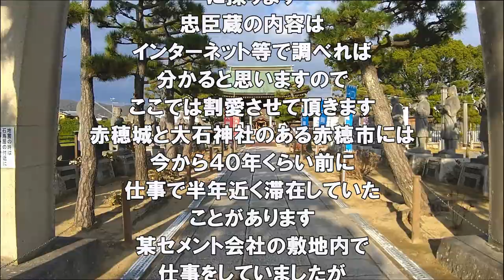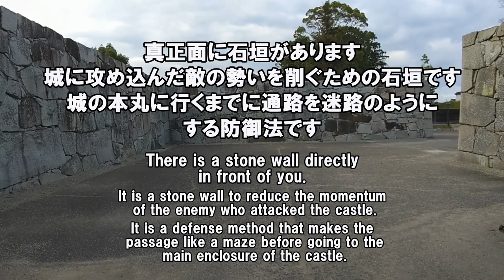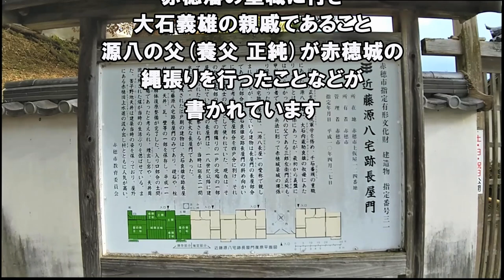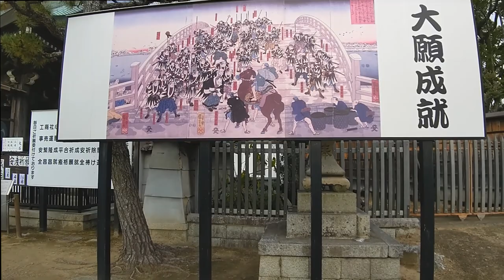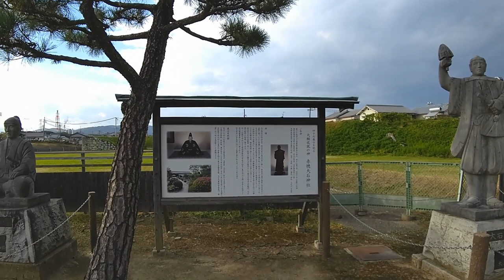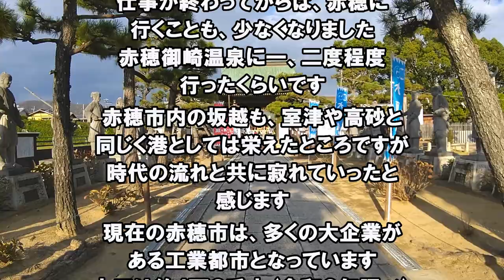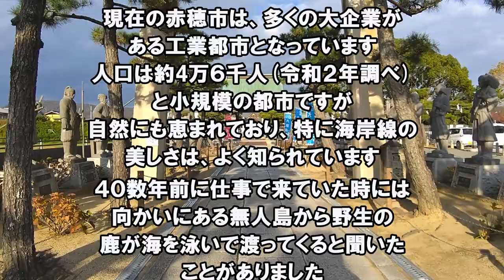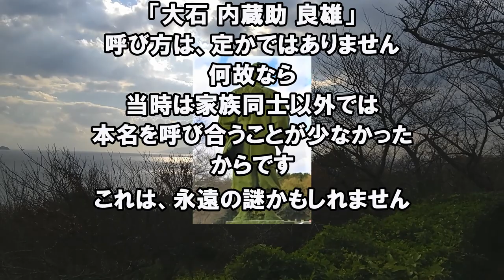赤穂城から赤穂浪士を祀る赤穂大石神社へ(From Ako Castle to Ako Oishi Shrine, which enshrines Ako Ronin)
赤穂城は、現在の兵庫県赤穂市にある城郭です。
本格的な城郭となるのは、初代赤穂藩主浅野長直が赤穂に入った康安元年(西暦 １６４８)から城の改修にかかり、寛文元年(西暦 １６６１)に完成したと言われています。
改修当時は海が城の南側まで迫っており、三原城と同様の海岸平城に分類されるかと思います。
一般的によく知られる「赤穂事件」に直接的に関わるのが、第三代藩主浅野長矩です。
その時の筆頭家老が忠臣蔵こと、大石内蔵助義雄です。
赤穂事件の関係者である、大石内蔵助義雄以下、赤穂浪士四十七士を祀るのが大石神社で、正式には赤穂大石神社と言うそうです。
その場合は、赤穂藩の歴代藩主も祀られているそうです。
通常は、大石神社と言われていると思います。

Ako Castle is a castle located in Ako City, Hyogo Prefecture.
It is said that the full-scale castle was completed in the first year of Kanbun (1661 AD) after the renovation of the castle began in the first year of Kouan(1648 AD) when the first Ako feudal lord Naganao Asano entered Ako.
At the time of the renovation, the sea was approaching the south side of the castle, and I think it would be classified as a coastal lowland castle similar to Mihara Castle.
Naganori Asano, the third feudal lord, is directly involved in the well-known "Ako Incident."
At that time, the "leading chief retainer" was "Oishi Kuranosuke Yoshio," who is said to be "Chyushingura."
Oishi Shrine enshrines the 47 Ako Ronin, including Oishi Kuranosuke Yoshio, who is involved in the Ako incident.
It is officially called Ako-oishi Shrine.
When it comes to Ako-oishi Shrine, the successive lords of the Ako domain are also enshrined.
I think it is usually called Oishi Shrine.